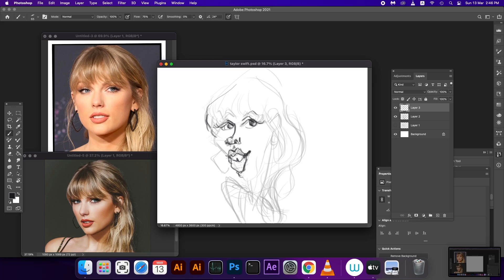How To Draw Caricature of Taylor Swift Part 2